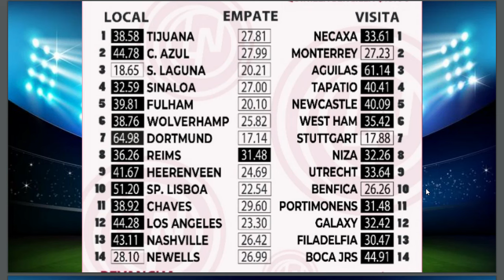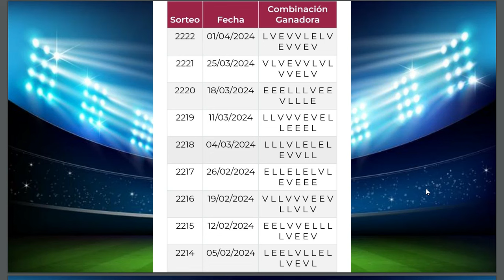PROGOL REVANCHA #2223 Análisis de Los Pronósticos más Apostados ó Momios de la Quiniela